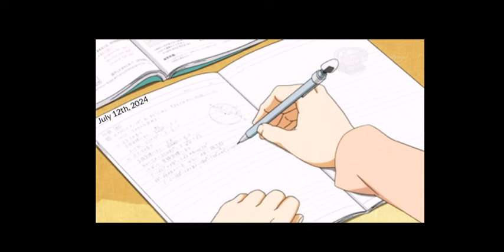Dear Diary- The Inner Thoughts of LIEnette - S1E29 (Blessing Box)